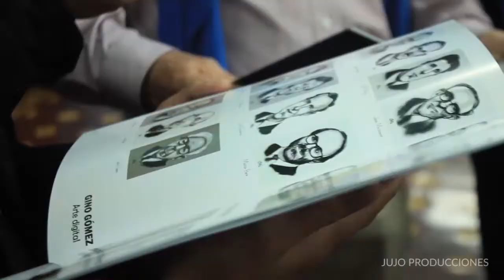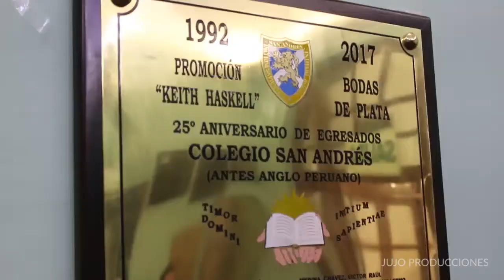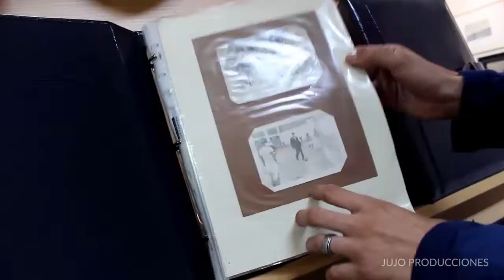100 Años del Colegio San Andrés Anglo Peruano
El equipo de Jujo Producciones se siente orgulloso de haber participado de la celebración por los "100 años" de esta gloriosa institución educativa.
Muchas felicidades y que sean 100 años más.